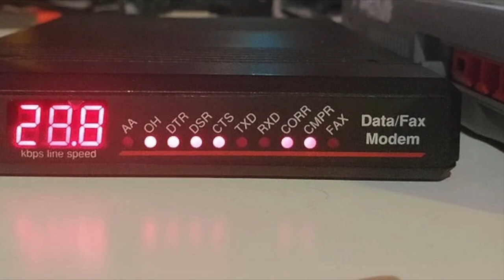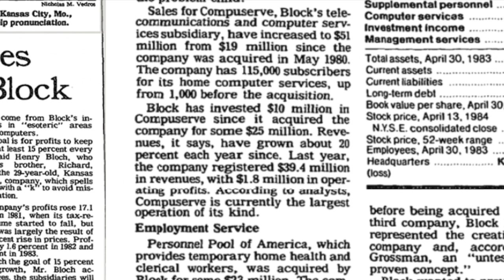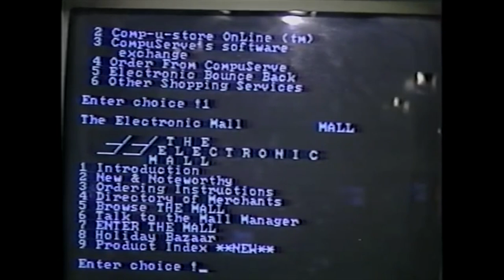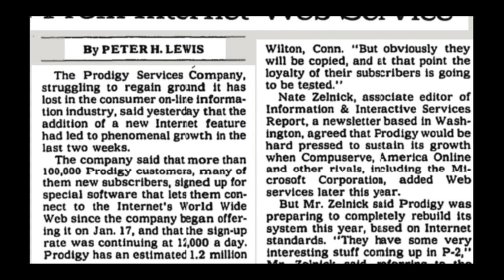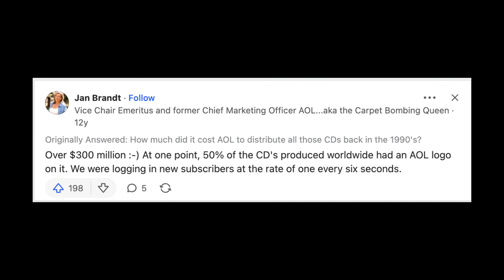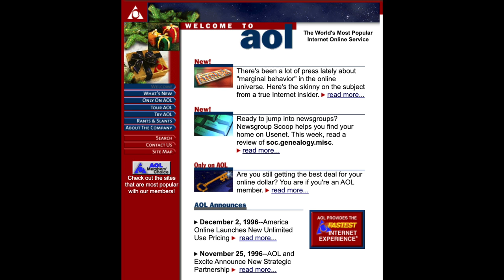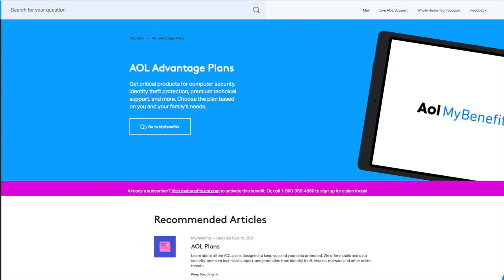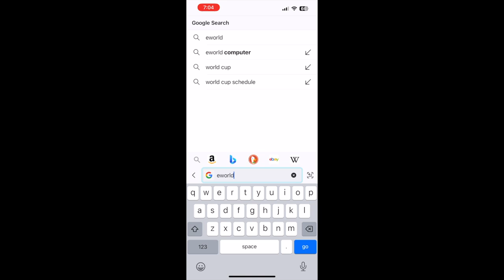Brief History of 1990’s Internet Service Providers - AOL, CompuServe and Prodigy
Learn about the history of how consumers connected to the Internet in the 1980’s and 1990’s through Internet Service Providers like CompuServe, Prodigy and America Online. See how AOL became the biggest internet provider of the 90s and how Apple Inc. also had a brief stint as an Internet Service Provider with its service called eWorld.

// Sources
** Coming soon **

Adobe Photoshop

// About
Terry Lee is a fan of interesting stories. He is currently based in Los Angeles.

Produced by Terry Lee